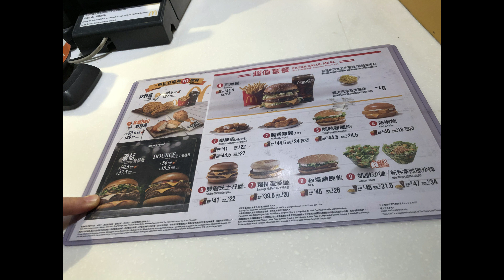20230123 澳門 快餐 麥當勞